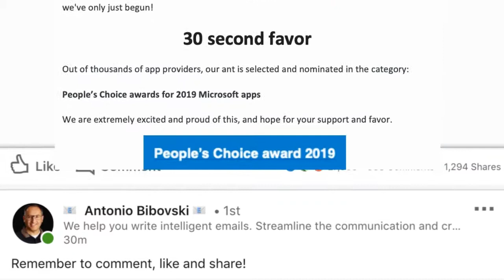Ant Text | Microsoft | People's Choice Awards 2019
We are proud and humble that Microsoft has chosen Ant Text to be nominated for the Peoples Choice awards 2019 for APPS.